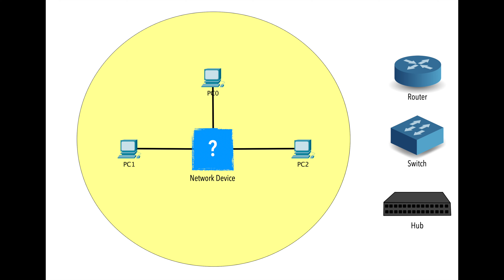Data Communication in a Hub Network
This videos shows how hub process and broadcast packets out to all the host in a LAN.